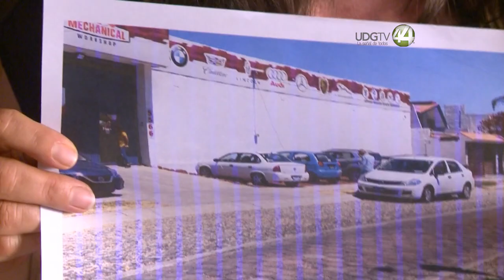Denuncian daños a la calidad de vida por taller y gimnasio en Arcos de Guadalupe